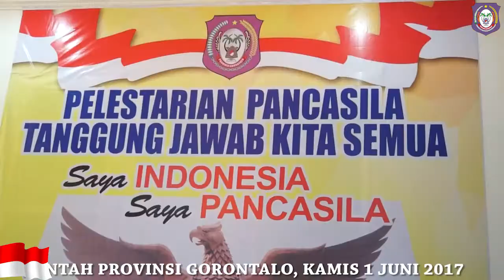UPACARA PERINGATAN HARI LAHIR PANCASILA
Upacara Memperingati Hari Lahir Pancasila Oleh Gubernur Gorontalo Sebagai Inspekstur Upacara, pada hari Kamis, 1 Juni 2017